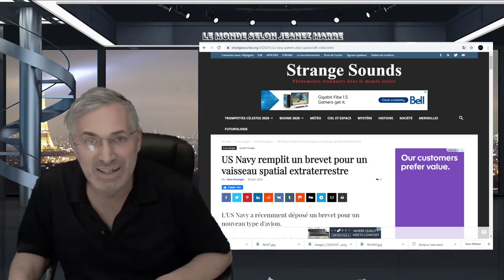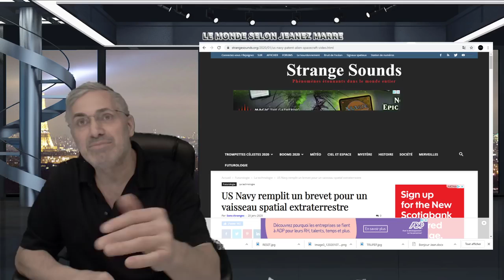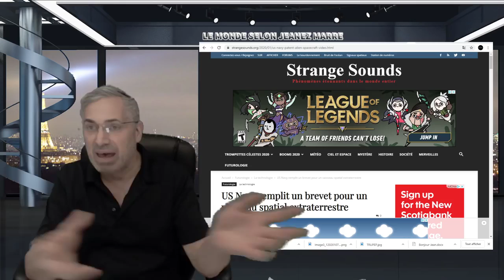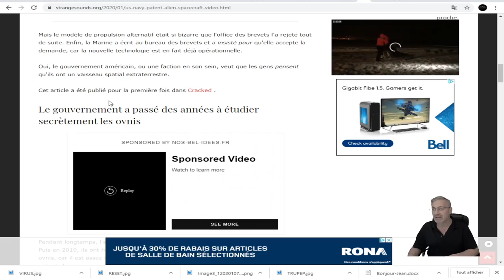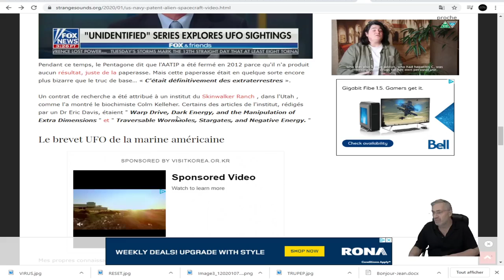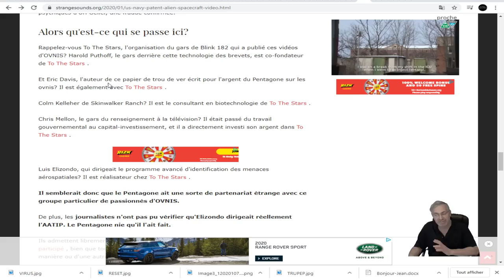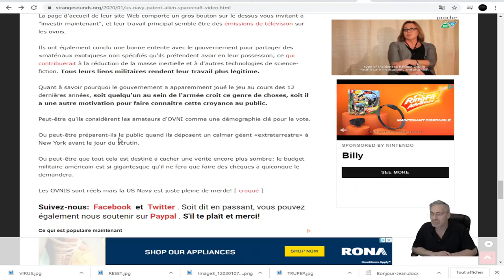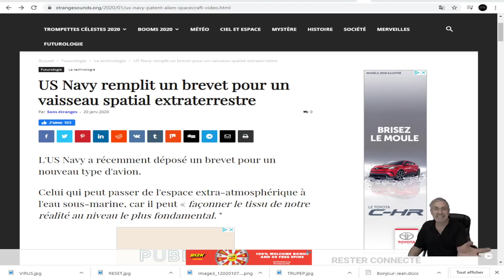EXCLUSIF; LA MARINE AMÉRICAINE;remplit un brevet pour un vaisseau spatial extraterrestre